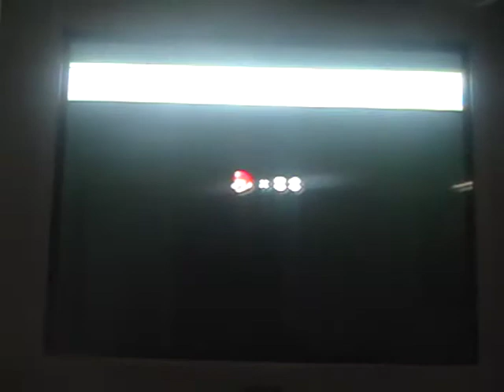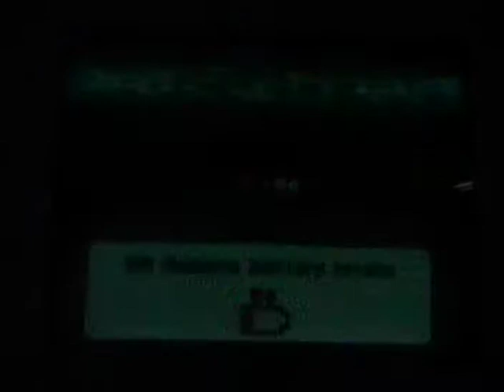let's play new super mario bros. wii part 23 "The invisible blocks turn into red blocks"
Yep, that's pretty awesome!